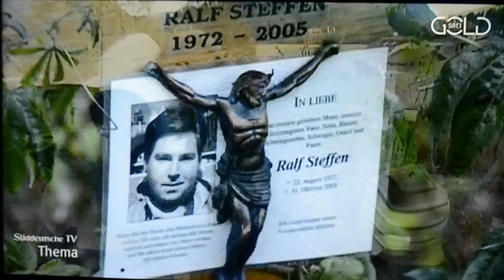Alexander Steffen - Down-Syndrom